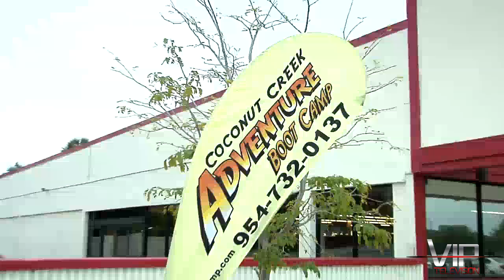Boot Camp with VIP TV